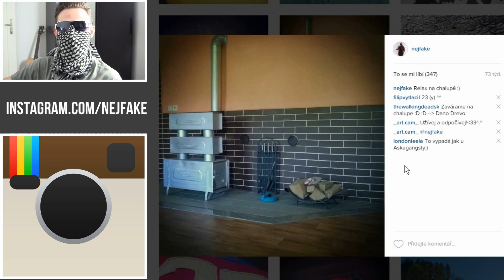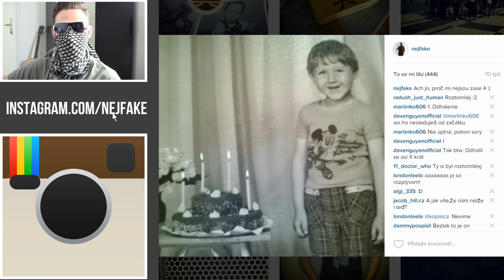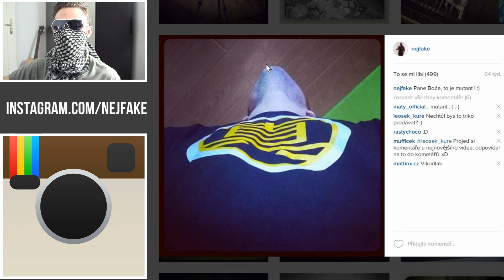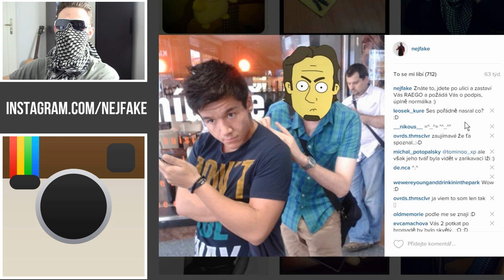Reakce na staré fotky na INSTAGRAMU III.